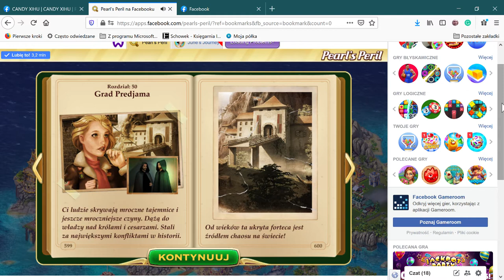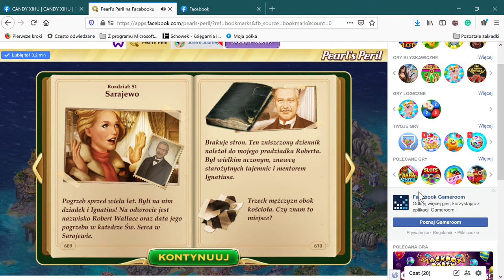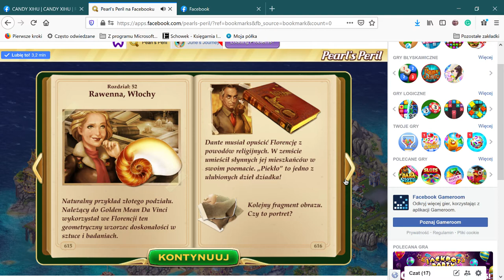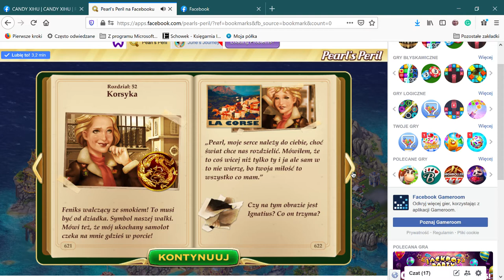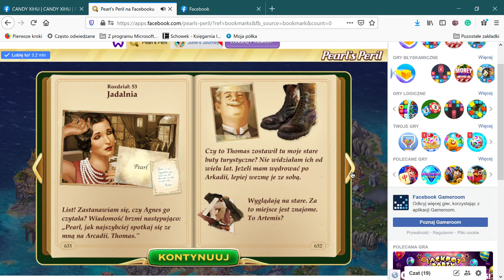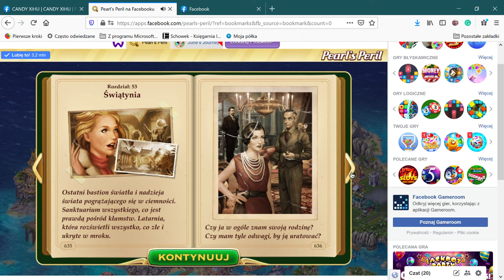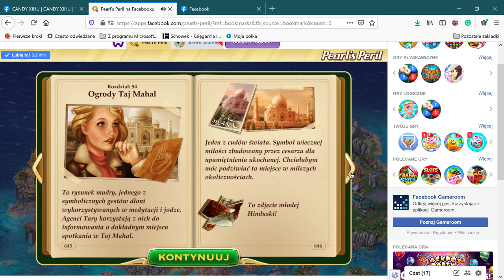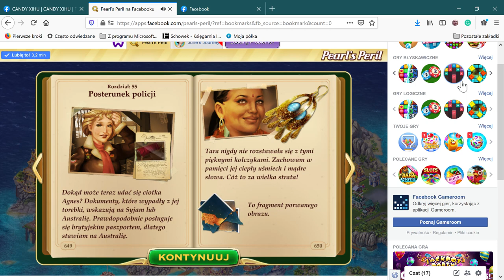Pearl’s Peril na Facebooku — Mozilla Firefox 2021 03 22 16 23 14